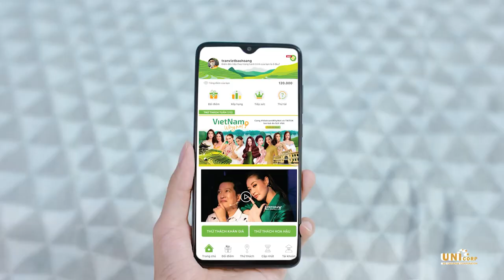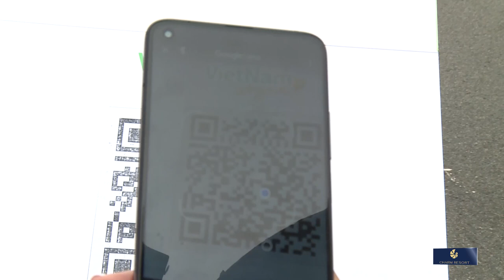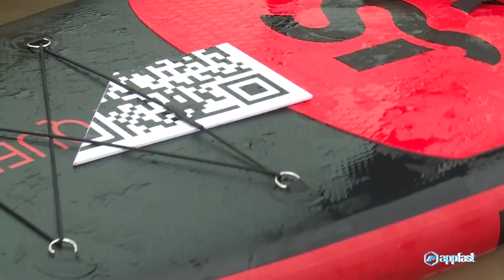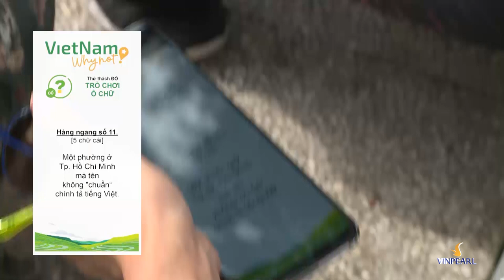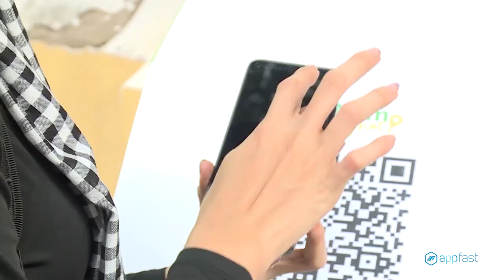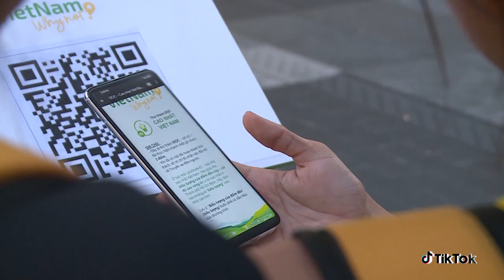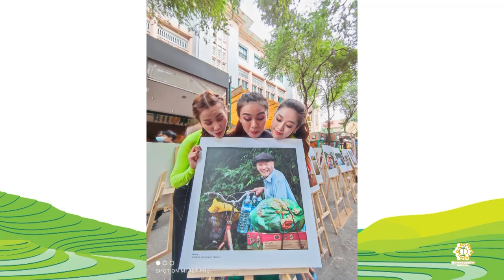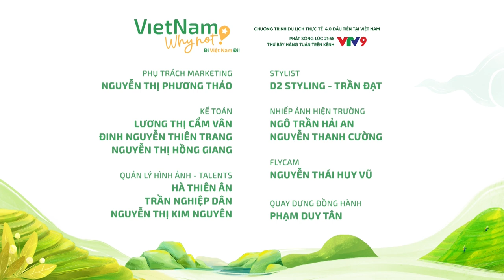Vietnam Why Not | Tập 1 FULL: Mâu Thủy, Hương Ly HỢP TÁC, Võ Hoàng Yến, Ngọc Diễm MUỐN PHÁT ĐIÊN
► Xem ngay chương trình thực tế Vietnam Why Not - Đi Việt Nam Đi tại
► Đăng ký kênh Miss Universe Vietnam tại để đón xem Vietnam Why Not - Đi Việt Nam Đi vào lúc 21h55 trên kênh VTV9 và kênh Youtube Miss Universe Vietnam, Unimedia Official bắt đầu từ ngày 27/11/2020.
Vietnam Why Not | Tập 1 FULL: Mâu Thủy, Hương Ly HỢP TÁC, Võ Hoàng Yến, Ngọc Diễm MUỐN PHÁT ĐIÊN | Khánh Vân, Mâu Thủy, Hương Ly, Võ Hoàng Yến, Vũ Hoàng My, Kim Duyên, Ngọc Diễm, Ngọc Châu, Tường Linh, H'Hen Niê
📣 Thông tin “Đi Việt Nam Đi – Vietnam Why Not” có thể tìm hiểu thêm trên các kênh:

MỘT SỐ NỘI DUNG ĐỀ XUẤT CHO BẠN:
⭐ Vietnam Why Not - Đi Việt Nam Đi - Chương Trình Thực Tế